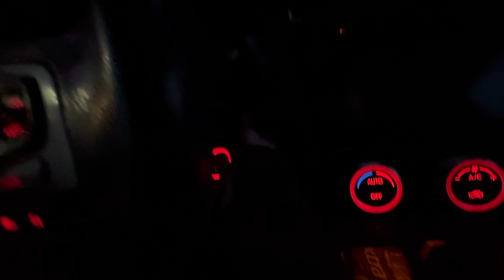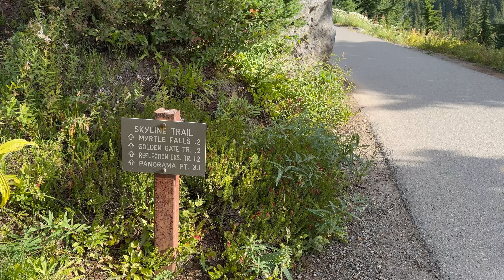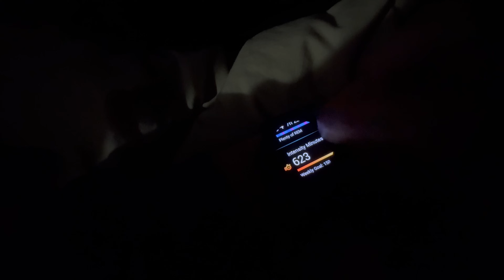I'm Living in MY CAR and I'm NOT Looking Back! | The Endless Road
In this video, I share the experience of suddenly becoming unhoused from my seasonal employment. As someone who has relied on housing from seasonal jobs for the past few years, watch as I cope with the abrupt changes to my life. Honestly, this is why I love having my car set-up like it is... it is my home.

Join me on my car life journey as I share my experiences living in my car and embracing the open road. Follow along as I explore new places and live a minimalist lifestyle on the endless road.

Since 2016 I've been uploading hiking, backpacking, and car camping videos on this YouTube channel. I'm currently using seasonal work in inspiring locations to pay the bills and traveling in between.

Car Tent
Magnetic Pocket
Camp Kitchen Box
InstaCrate (with lid)
Water Container (Dometic Go)
(similar with adjustable legs)
Lanterns, Headlamps, Flashlights
Storage Boxes
Car Seat Organizer Bucket
Car Seat Back Organizer
Duffel Bag
Folding Shovel
Solar Panel
Energizer Power Station: Not available
Window Coverings
Magnetic Utensil Container